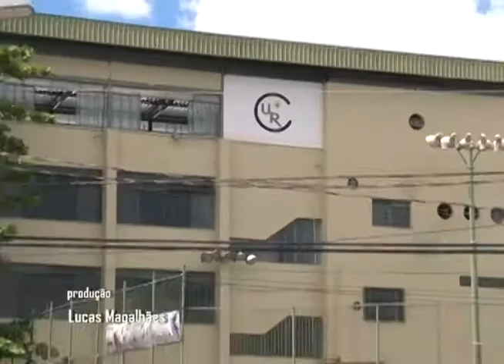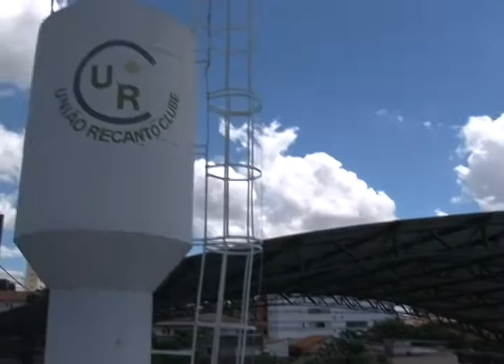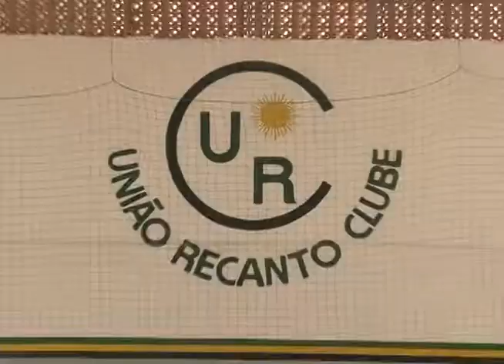OlharUrbano 36 - Bairro Santa Inês - União Recanto Clube